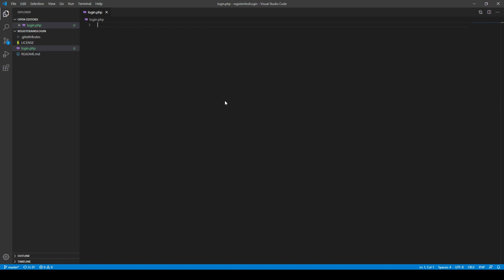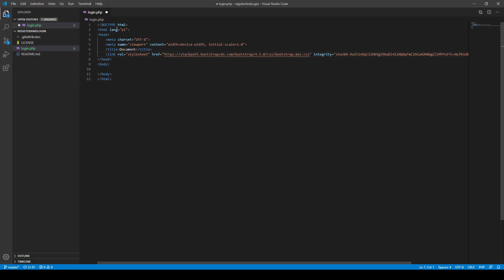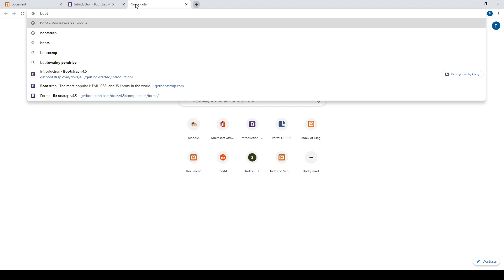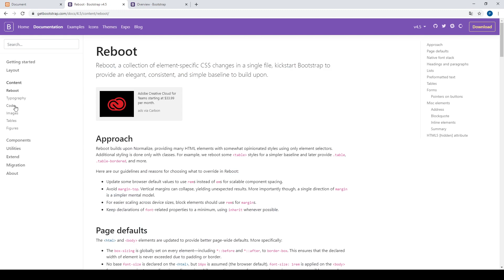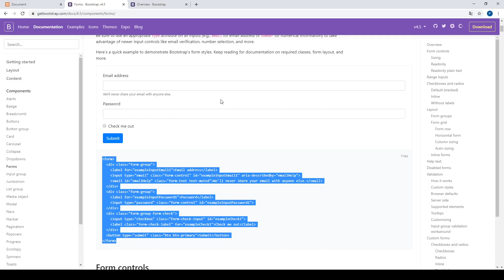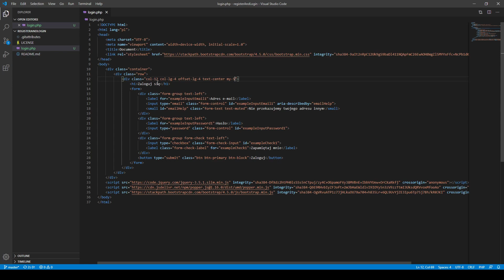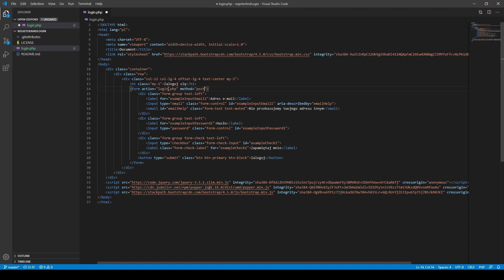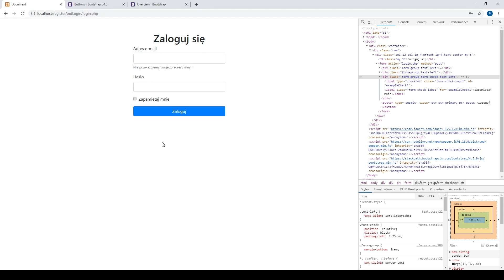Formularz logowania - Bootstrap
Profesjonalny, responsywny formularz logowania w mniej niż 10 minut.